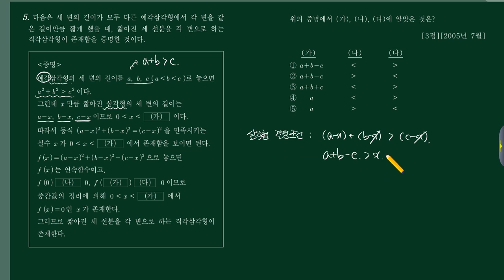미적분1 (3)함수의연속 (c)활용문제 05번 [200507 가11]